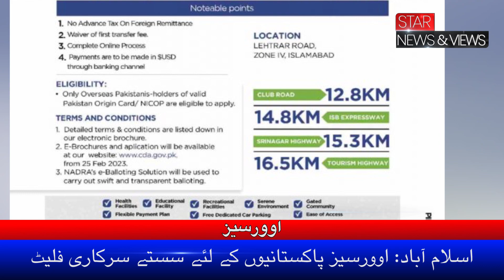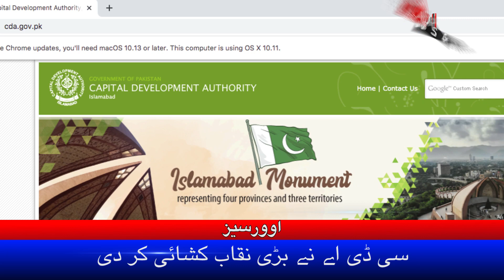Cheap Government Flats for Overseas Pakistani People | CDA ne Bari Naqab Kushai Kardi